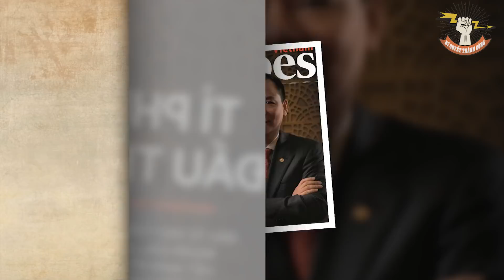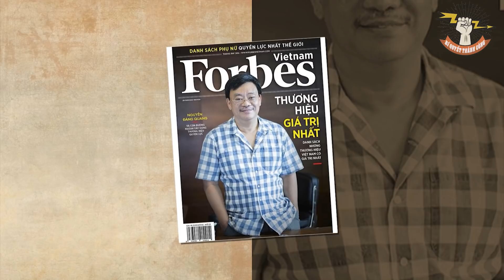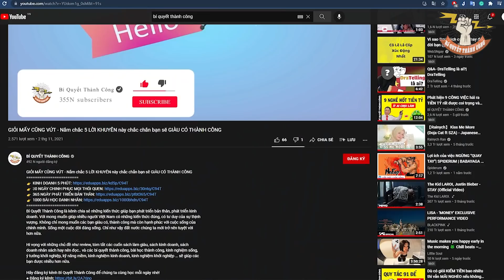Sang 2022 rồi QUÊN COVID-19 đi đây mới là 6 CHÌA KHÓA cốt lõi giúp bạn sớm GIÀU CÓ và THÀNH CÔNG